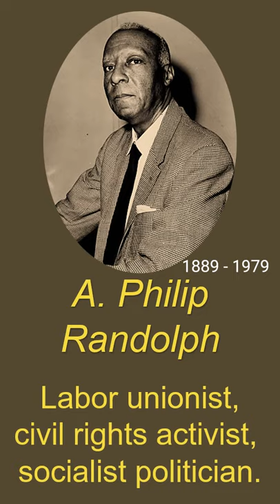Atheists of Florida - ally of Women of Color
We highlight 3 historic freethinkers from Florida.
Zora Neale Hurston
A. Philip Randolph
Butterfly Macqueen
To show our support for and our alliance with Women of Color
and Black Non-Believers